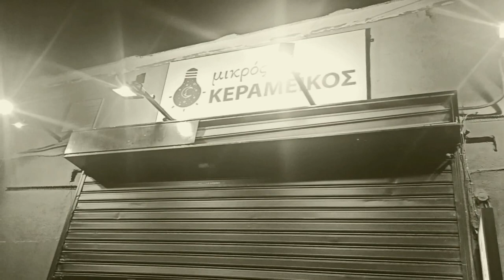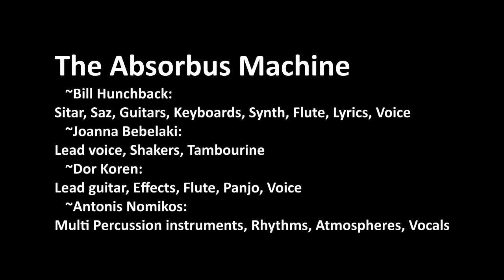The Absorbus Machine returns to Mikros Kerameikos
Tο συγκρότημα The Absorbus Machine είναι ένα ιδιαίτερο μουσικό σχήμα που προτείνει το Σιτάρ ως βασικό όργανο, πράγμα μοναδικό για την Ελλάδα και αρκετά σπάνιο για το εξωτερικό. Ο συνδυασμός του οργάνου αυτού με τα περίτεχνα κρουστά, τις φλογέρες, τις κιθάρες, τη μυστηριακή φωνή, την ιδιαίτερη αισθητική εμφάνιση και θεατρικότητα, δημιουργεί μια μυσταγωγική εμπειρία.

Οι συνθέσεις του συγκροτήματος είναι πρωτότυπες, ατμοσφαιρικές και εγκεφαλικές, ενώ ήδη παρακολουθούνται με επιτυχία από αρκετό κοινό.

Τα μέλη του συγκροτήματος είναι:
~Bill Hunchback: Sitar, Saz, Guitars, Keyboards, Synth, Flute, Lyrics, Voice

Μέσα στα πλαίσια του έργου The Absorbus Machine είναι και η εύρεση ιδιαίτερων χώρων για την εκδήλωση συναυλιών, η διακόσμηση της σκηνής που εμφανίζεται, ώστε να ταιριάζει με το μήνυμα των τραγουδιών και βέβαια ο σχεδιασμός των αφισών.

Το συγκρότημα έχει ηχογραφήσει επίσημα για το άλμπουμ Yesterday's Sunshine Today (βινύλιο και cd), σε παγκόσμια κυκλoφορία (!) συλλογή με 19 συγκροτήματα απ' όλο τον κόσμο, με διασκευές τραγουδιών των Βρετανών Nirvana συγκρότημα των '60s (Patrick Campbell-Lyons & Alex Spyropoulos), μετά από προσωπική πρόσκληση τους και βρίσκεται μαζί με ονόματα όπως Jacco Gardner, Psychic Ills, Allah Las και άλλους {"All I do" cover by The Absorbus Machine ~ released on 19 May 2020}.

To καλοκαίρι του 2021 συμμετέχουν στο ντοκιμαντέρ "Close to the Core - Κοντά στον Πυρήνα" του Μελέτη Μοίρα, με στιγμιότυπα από ζωντανή συναυλία τους.

Με το 15ο τεύχος του Lung fanzine, που έχει δημιουργήσει αίσθηση με τις μοναδικές cd συλλογές του, κυκλοφορούν σε 1η επίσημη το τραγούδι τους "Mirrors", τον Οκτώβρη του 2022.

Επίσης έχει ηχογραφηθεί κι αναμένεται το καλοκαίρι του 2024 από την Fuzzbomb Records, το 1ο προσωπικό τους άλμπουμ με 6 συνολικά τραγούδια: